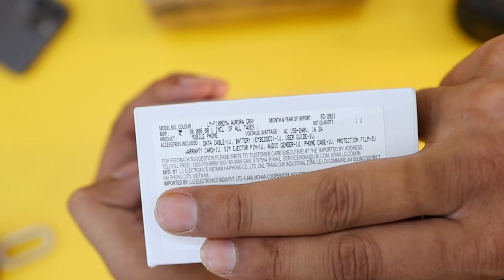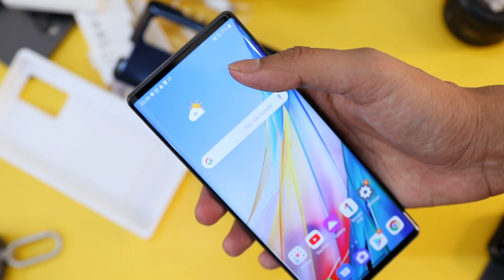LG Wing (Limited Edition Phone) 😍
This Vlog is all about my new LG Wing Phone  😍